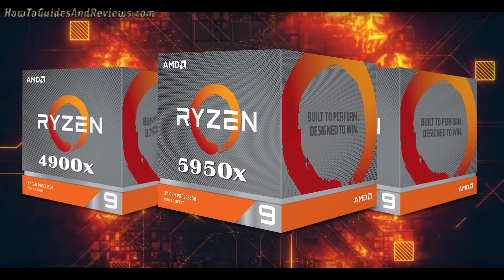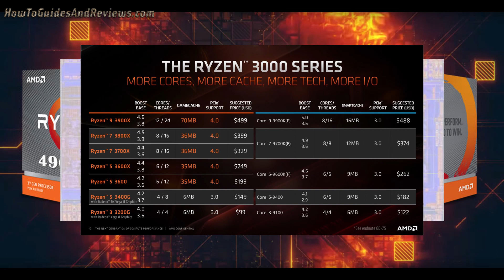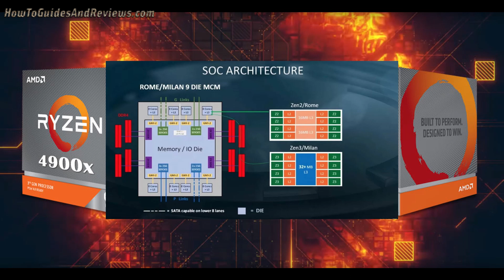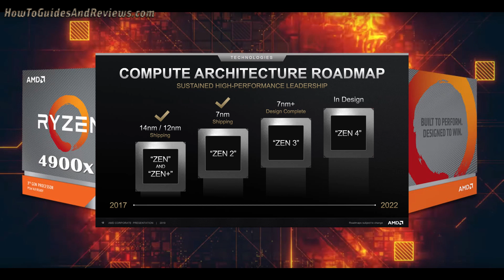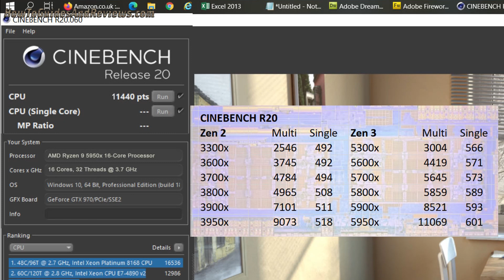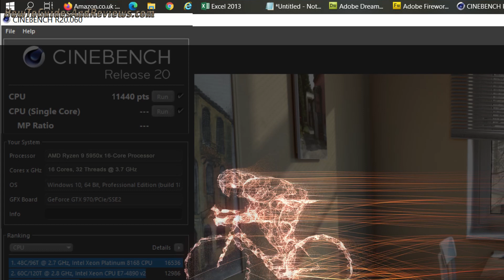AMD Zen 3 Ryzen 5000 Questions Answered on Cores, Prices, Benchmarks and Threadripper Launch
We finally have a launch date for Zen 3 ! October the 8th 2020 when all will be revealed. The first question that will be answered is will Zen 3 by 4000 or 5000 series CPU's the reason being AMD has already released their 4000 series APU's which are based on Zen 2 and not Zen 3 i.e. last Gen so likely to sow confusion in the minds of prospective many buyers assuming that a 4700x and 4700G are of the same generation when they are not. Though it is likely AMD will keep the confusing naming scheme and thus Zen 3 will be 4000 series processors. Whilst the RDNA2 cards are going to launched 3 weeks later on the 28th of October, that I am sure will come close to the Nvidia's 3080 in terms of price vs performance.

By HGR

AMD Zen 3 Ryzen 4000 Questions Answered on Cores, Prices, Benchmarks and Threadripper Launch